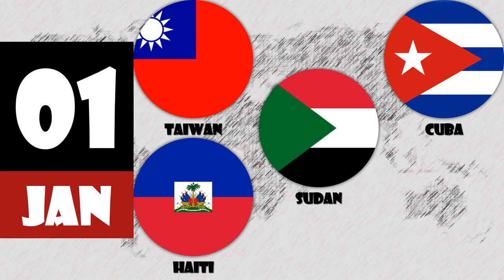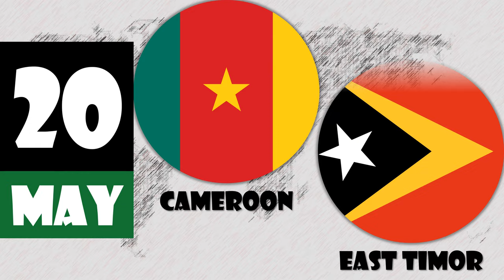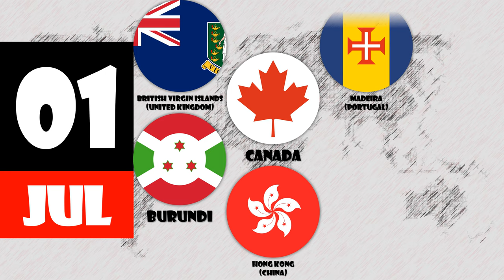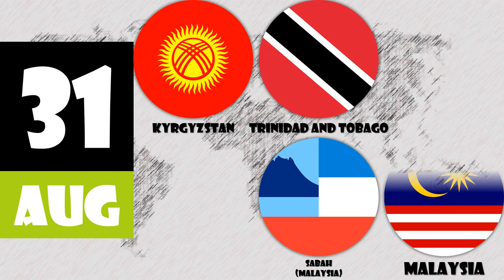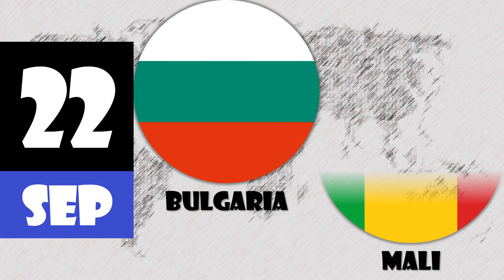National Days Calendar | ปฏิทินวันชาติ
Timestamp
0:00 ─ Start
0:07 ─ Jan
0:35 ─ Feb
1:10 ─ Mar
1:50 ─ Apr
2:20 ─ May
3:09 ─ Jun
3:59 ─ Jul
4:59 ─ Aug
5:50 ─ Sep
6:44 ─ Oct
7:28 ─ Nov
8:12 ─ Dec
8:53 ─ End